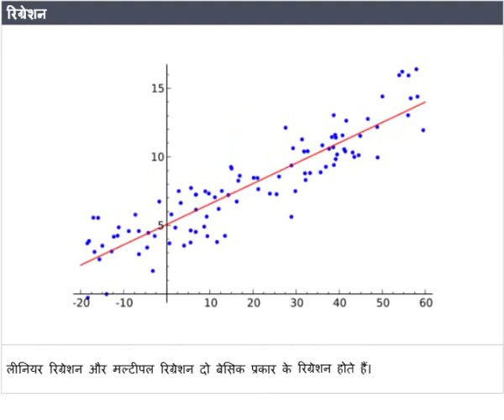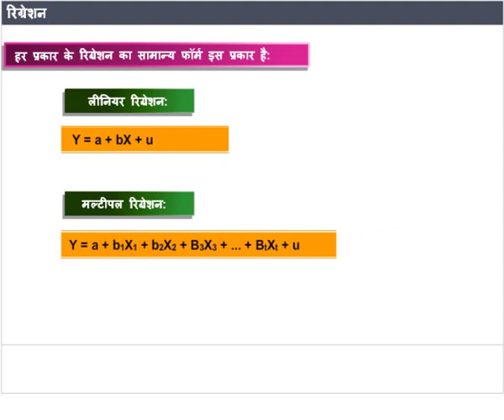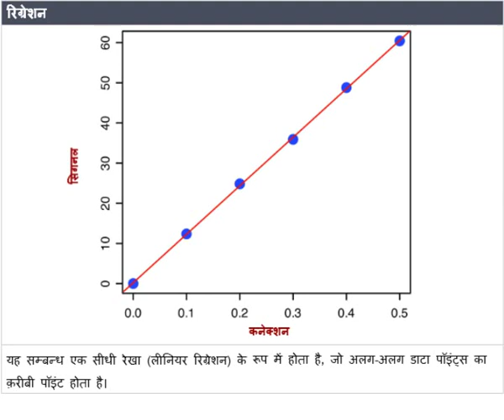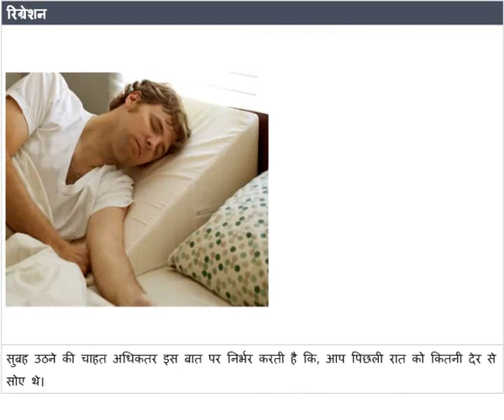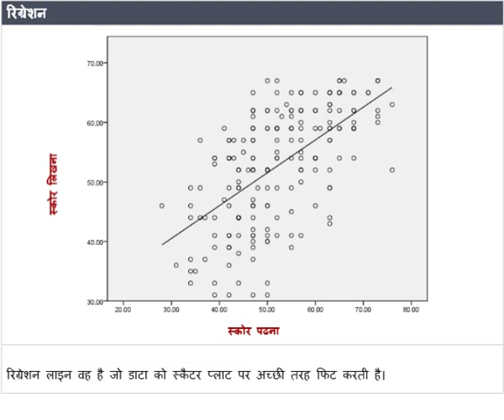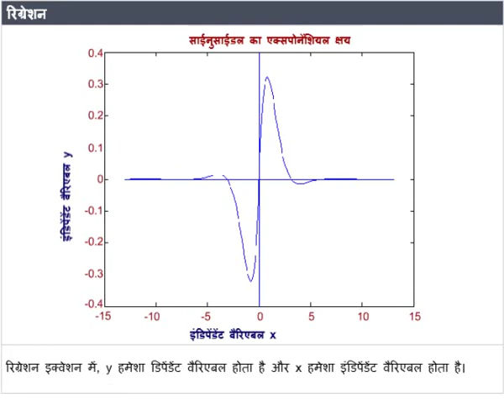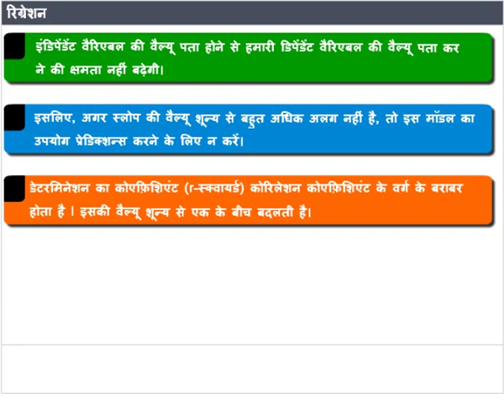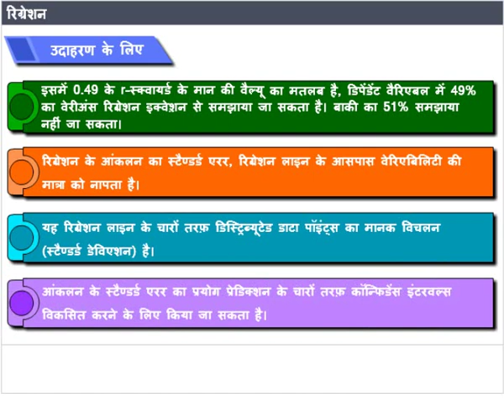CSN 10 Regression हिन्दी